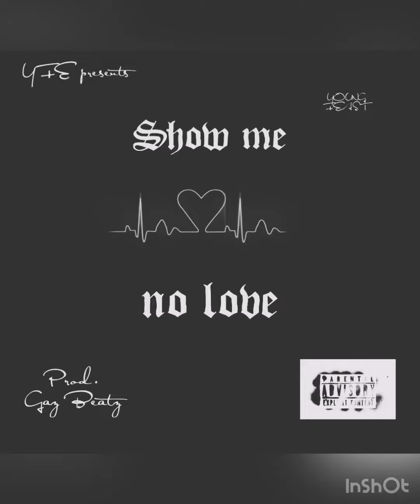Show Me No Love Slowed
Showed me no love slowed

SHOW ME NO LOVE OUT NOW 🥘 🤯🤯🔥🔥⚡️ yfe youngfeast yfeent tampa fl music lifestyle artist music izkhalifa newmusic mainstream
Production
Artist 🎙: @youngfeast
Label 🏷: @youngfeastent

The official YouTube channel of YOUNGFEAST